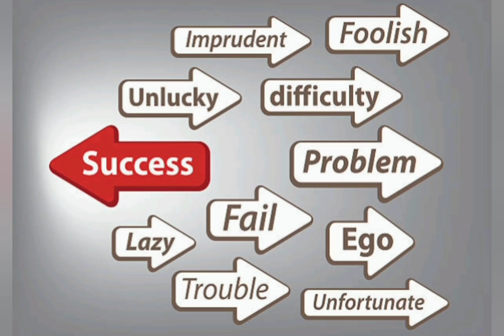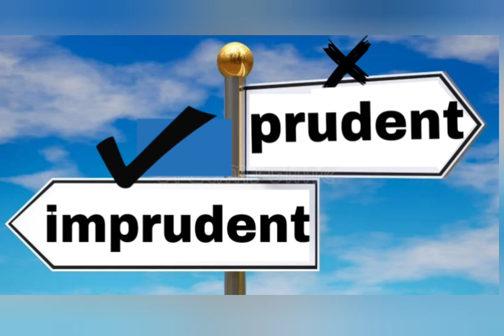Imprudent (Learning English Word)